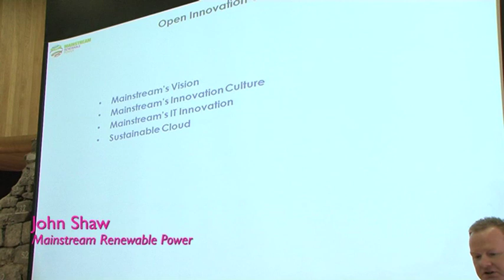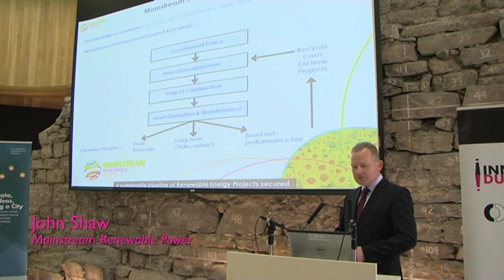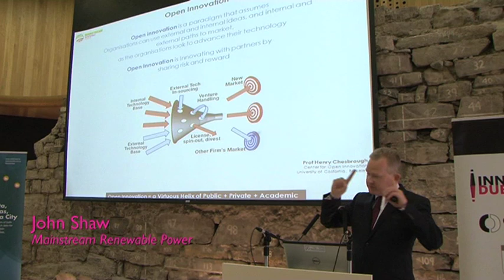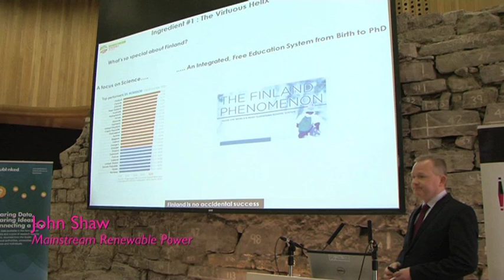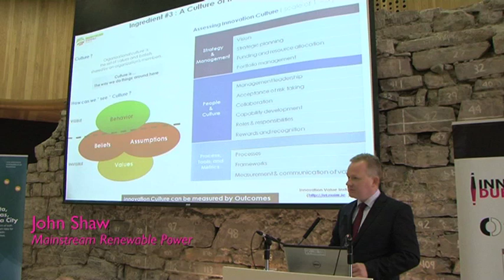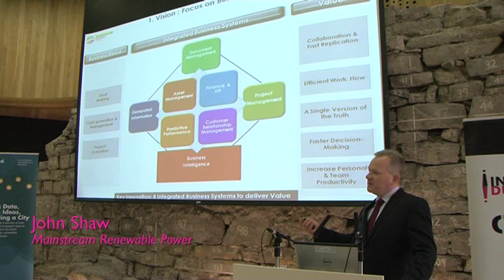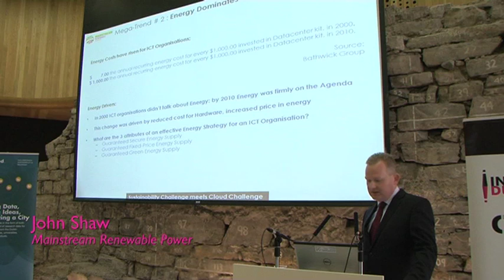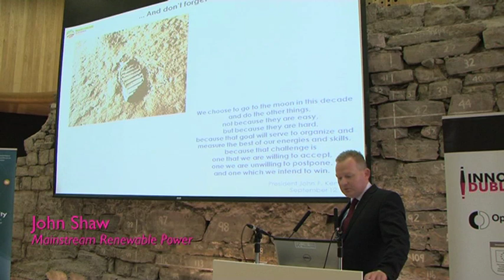John Shaw speaks at 'Starting Up with Open Innovation'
John Shaw, Mainstream Renewable Power, speaks at Starting Up with Open Innovation, 13th June, 2012